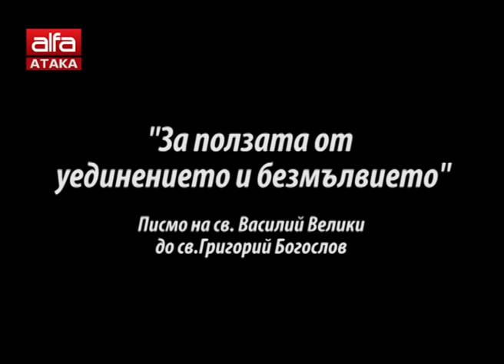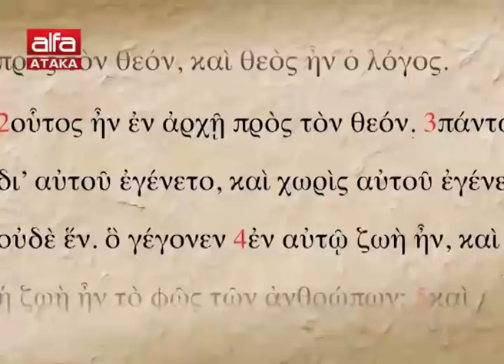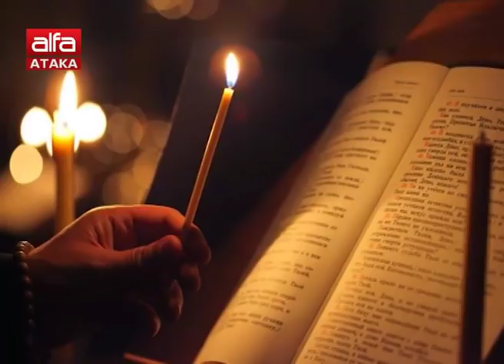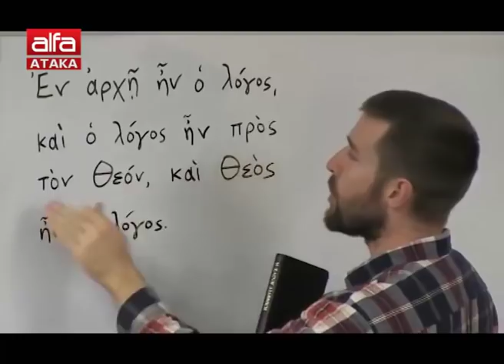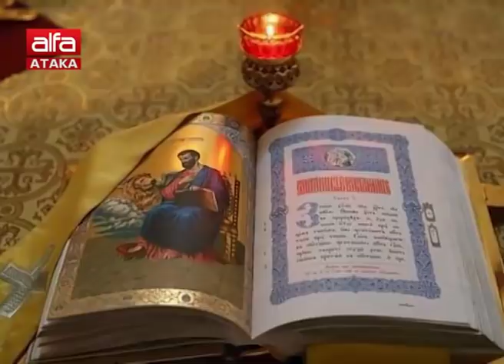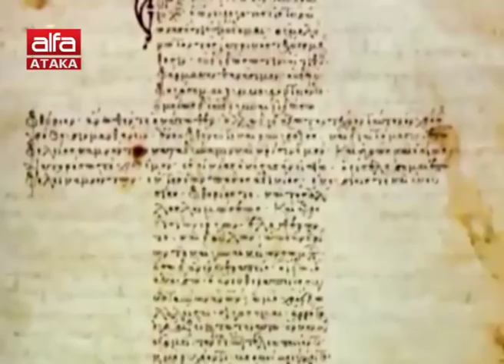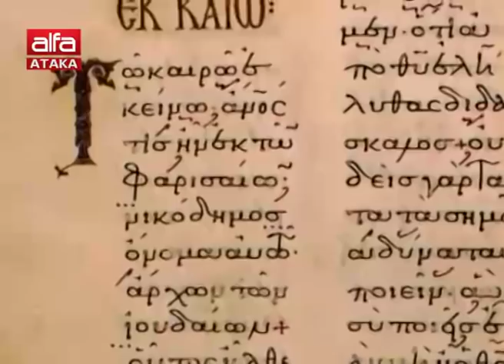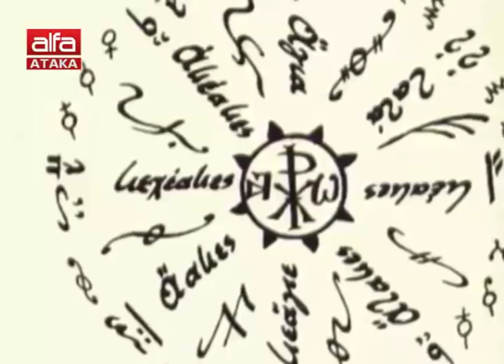"Неделя - ден Господен" - 07.10.2018 г.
Отец Кирил Кираджиев в ефира на АЛФА